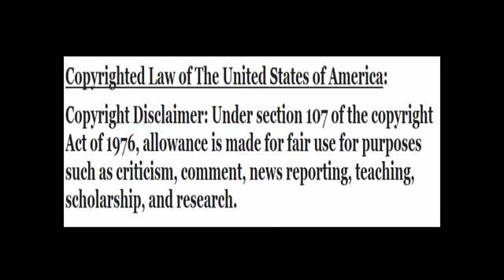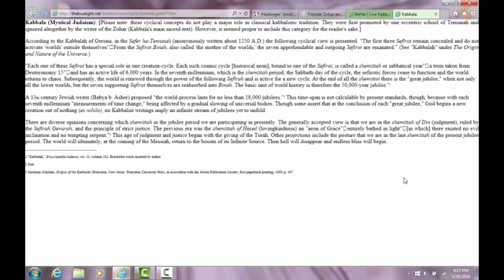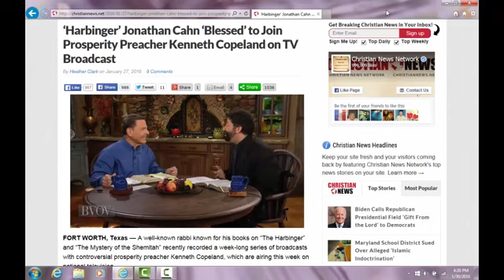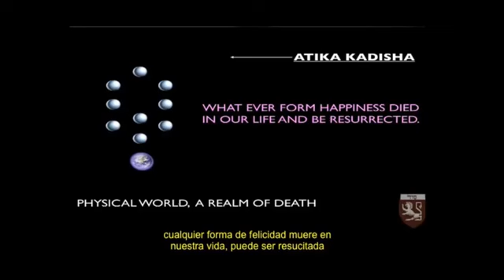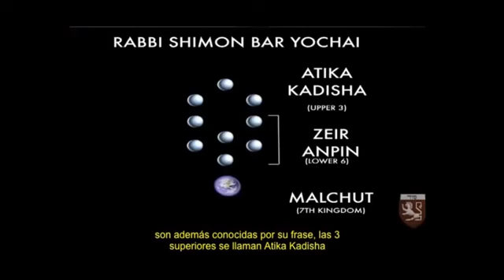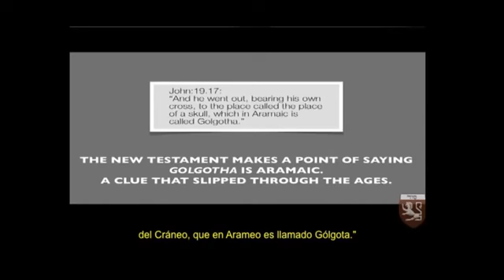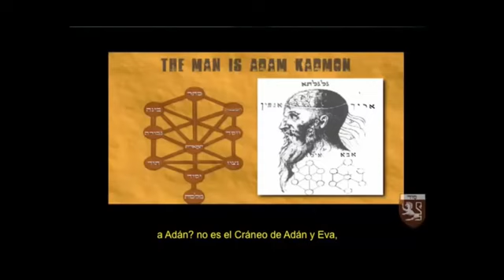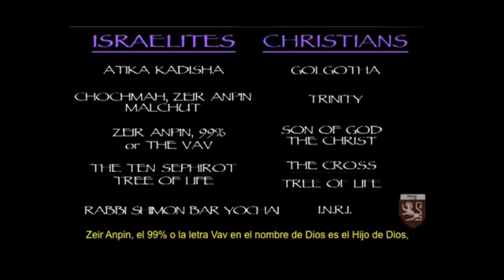JONATHAN CAHN & HIS NEW AGE RABBINICAL SAGES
Zohar: means RADIANCE OR SPLENDOR. It is the PREMIER TEXT OF OCCULTIC KNOWLEDGE within the KABBALAH & a basis for laws instituted by NEW AGE RABBINICAL SAGES. AUTHORSHIP attributed in legend to NEW AGE RABBI SHIMON BEN YOHAI 2nd century A.D.. The Zohar is the SYNTHESIS OF THE OCCULT GNOSIS of PHARAONIC EGYPT & ANCIENT BABYLON. The Lord God NEVER INSPIRED these new age rabbinical sages to write this OCCULTIC BOOK UNWITTINGLY OR OTHERWISE as Mr. Jonathan Cahn EMPHATICALLY IS CLAIMING in this video. This video clip clearly reveals that Mr. Cahn author of the book The HARBINGER has used OCCULTIC WRITINGS IN THE PAST to SUPPLEMENT HIS SERMONS and TEACHINGS.

Rabbi Simeon Ben Yochai author of the Zohar:
The Roman Emperor of the 2nd century of the C.E. placed a death sentence upon the head of Rabbi Yochai for fear of his power & great influence. In order to escape the Roman Soldiers, the great kabbalist together with his son Rabbi Elazar took refuge in a cave in Pequi"in, Israel. There for 13 years they buried themselves in the ground up to their necks in order to subjugate the distractions of their bodies. It was during this time that they SUPPOSEDLY recieved instructions in the deepest mysteries of the Torah from ELIJAH THE PROPHET. These teachings would later become the foundation of THE ZOHAR.

.IN ORDER TO PROVIDE FURTHER BACKGROUND INTO THE CORRUPT DOCTRINES AND MORAL DECAY OF RABBI SIMEON BEN YOHAI, I MAKE THE FOLLOWING QUOTATION WITH REGARDS TO HIS APPROVAL & LEGALIZATION OF CHILD SEX WITH 3 YEAR OLD GIRLS AS FOLLOWS
YEBAMOTH 60b: IT WAS TAUGHT: RABBI SIMEON BEN YOHAI STATED: A PROSOLYTE WHO IS UNDER THE AGE OF 3 YEARS AND ONE DAY IS PERMITTED TO MARRY A PRIEST. FOR IT IS SAID, BUT ALL THE WOMEN CHILDREN THAT HAVE NOT KNOWN MAN BY LYING WITH HIM, KEEP ALIVE FOR YOURSELVES, AND PHINEAS WHO WAS A PRIEST, SURELY WAS WITH THEM.

This message The Zohar Speaks GULGATHA: THE COSMIC SKULL, THE RABBINIC MYSTERIES PART V, is a HERETICAL TEACHING by Jonathan Cahn. It is widely taught in KABBALISTIC CENTERS BY KABBALIST THEMSELVES.

JEWISH SUPERSTITIONS: It is not for nothing that the authoritative edition of the TALMUD is known as the BABYLONIAN TALMUD. As christians misled by their JUDAIZING PREACHERS(as this video clearly reveals) are increasingly consulting JEWISH RABBINICAL SOURCES for a "PURER" understanding of the Old Testament, they are unknowingly CONSULTING THE OCCULT!

Judaism is the religion of the PHARISEES & THE PATRIMONY OF BABYLON, from where the TALMUDIC & KABBALISTIC TRADITIONS OF JUDAISM ultimately derive. Orthodox Judaism's other sacred book, THE KABBALAH( REMEMBER THE ZOHAR IS IT'S PREMIER TEXT OF OCCULTIC KNOWLEDGE) is filled with astrological teachings, fortune-telling, gematria, necromancy & demonology.

Orthodox Rabbis place curses, cast spells and imagine they have powers greater than God, derived from their study of the SEFER YEZRIAH, a book of KABBALISTIC MAGIC. PROFESSING CHRISTIANS, like Mr. Jonathan Cahn whether he chooses to admit it or not, ARE TRAFFICKING IN BABYLONIAN PAGANISM WHEN THEY DEFER TO THE RABBIS OF JUDAISM.

In the back cover of his book The Harbinger, Jonathan Cahn claims that his teachings are known for their PROPHETIC IMPORT & THEIR REVEALING OF THE DEEP MYSTERIES OF GOD'S WORD. REALLY? DON'T ALLOW YOURSELF TO BE DECIEVED. The ONLY MYSTERIES that Jonathan Cahn is importing, are from the OCCULTIC WRITINGS OF RABBINICAL JUDAISM WRITTEN BY NEW AGE RABBINICAL SAGES going all the way back to the 2nd century A.D. beginning with THE GREAT KABBALIST RABBI SHIMON BEN YOHAI !
Ample evidence has been provided here to substantiate these claims.

THE DANGERS OF KABBALISM ARE CERTAINTLY REFLECTED IN THE SECRET HISTORY OF THE ZOHAR. AND THE DANGERS OF THE ZOHAR/KABBALAH CONTINUE TO EXIST TO THIS PRESENT DAY.

CHRISTIANS: YOU HAVE BEEN WARNED. JEWISH GNOSTICISM IS BEING SUBTLELY IMPORTED INTO MAINSTREAM CHRISTIANITY. DON'T ALLOW YOUR ETERNAL DESTINY TO BE PLACED IN JEOPARDY!

"EXTERMINATION OF THE CHRISTIAN IS A NECESSARY SACRIFICE"- ZOHAR, SHEMOTH.

For more information on the Zohar & The Babylonian Talmud, I recommend the following videos available on You Tube:

1) KABBALAH TALMUD ZIONISM PERVERSE PERPETUATED EVIL IMF NWO parts 1-3
2)DECODING THE PAST-SECRETS OF THE KABBALAH by THE HISTORY CHANNEL

RECOMMENDED READING:
1) JUDAISM'S STRANGE GOD'S BY MICHAEL HOFFMAN
2) ISRAEL OUR DUTY. OUR DILEMMA BY THEODORE WINSTON PIKE